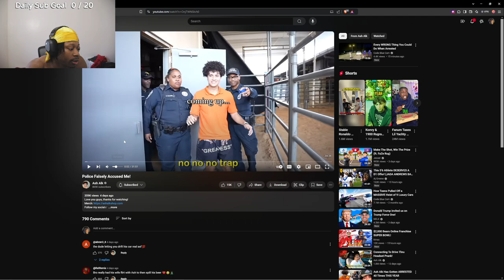Ash Alk Literally Got Accused